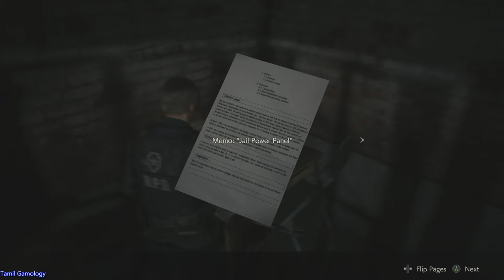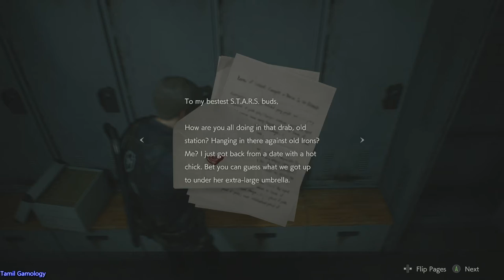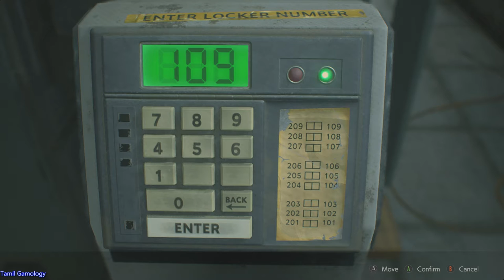Resident evil 2 Remake pc mod gameplay part 2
Tamil Gamology
RE series
resident evil 2 remake
horror
action
adventure
puzzle
leon
mod play
pc